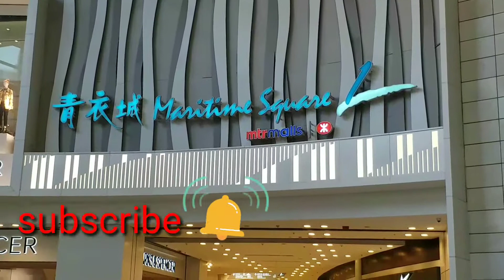MARITIME SQUARE MALL HONGKONG | GALA TIME IN MY DAYOFF | OFW IN HONGKONG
tara samahan nyo ako mamasyal sa loob ng isa sa mall dito sa hongkong  at dahil rest day ko gala tayo sa loob ng mal dama na ang presensya ng pasko🎅❤❤❤ enjoy watching 😊😊😊